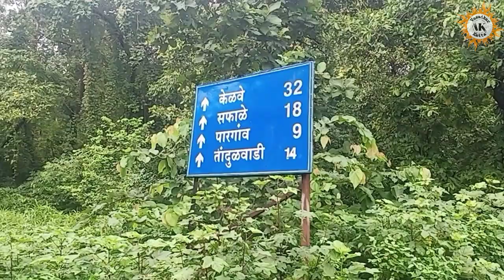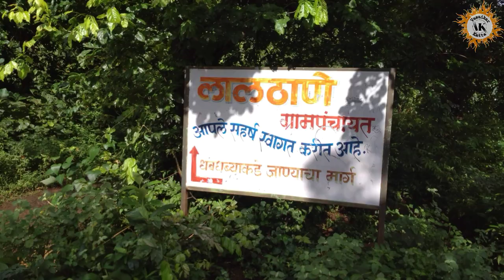Tandulwadi Fort Trek | तांदुळवाडी किल्ला | Vasaikar Katta.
तांदुळवाडी किल्ला भ्रमंती.

तांदुळवाडी गड हा पालघर जिल्ह्यातील सफाळे  गावात वसलेला आहे.
1900 फूट उंचीचा हा गड चढता चढता , आम्हाला आलेला अनुभव थोडक्यात आपणा सोबत शेअर केला आहे .

आपला हा विलॉग आवडल्यास नक्की लाईक , शेअर आणि कॅमेन्ट करा.
आणि सबस्क्राईब तर नक्कीच करा.

MUSIC CREDIT-: TAKE ME BACK